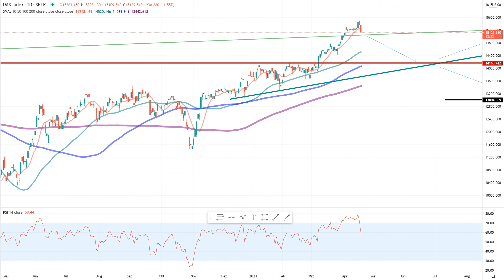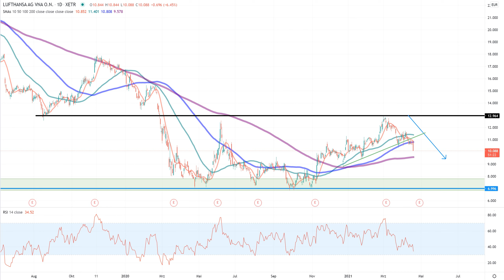Dax30 – Lufthansa Sinkflug geht weiter…